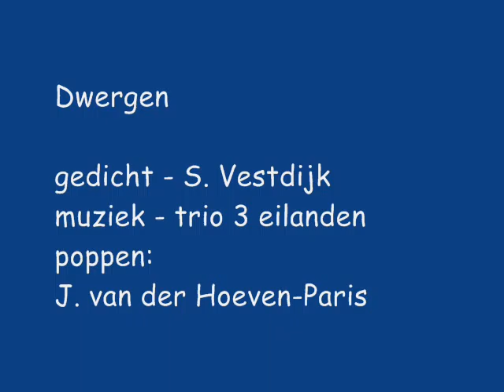Dwergen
Gedicht op muziek, Dwergen als woudbeheerders. Tekst: Simon Vestdijk, muziek: 3 eilanden, foto's: Dick.